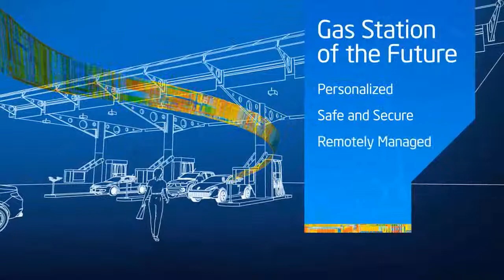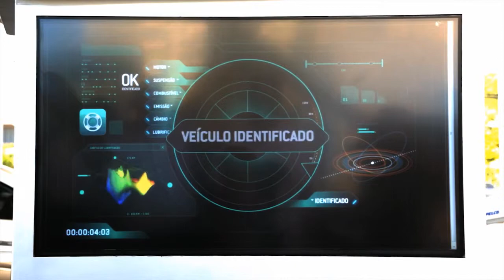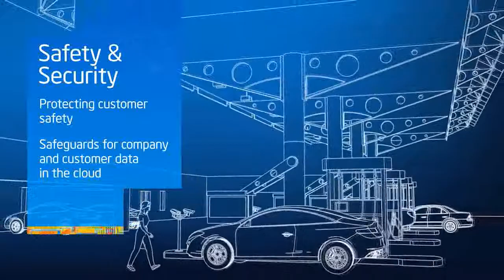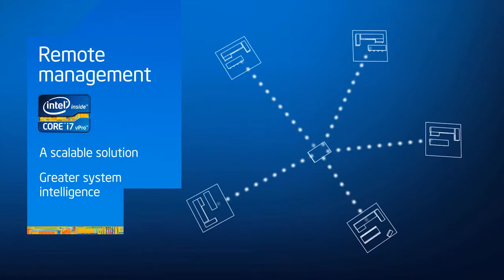6820 Intel Petrobras review